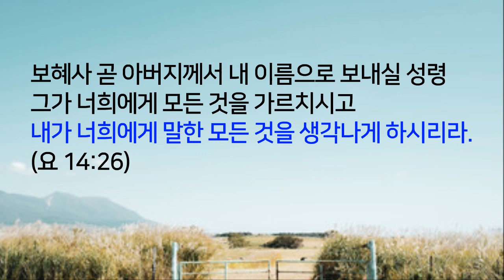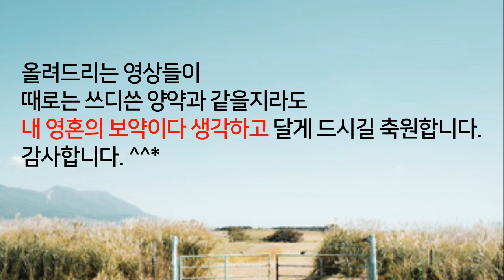말씀의 기근의 시대를 준비하자.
아버지께서 말씀하셨다.
우리가 그를 전파하여 각 사람을 권하고
모든 지혜로 각 사람을 가르침은
각 사람을 그리스도 안에서 완전한 자로 세우려 함이니
(골 1:28)

.사역 후원
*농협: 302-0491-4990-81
*예금주: 전*영

주 여호와께서 가라사대
보라 날이 이를지라
내가 기근을 땅에 보내리니
양식이 없어 주림이 아니며 물이 없어 갈함이 아니요
여호와의 말씀을 듣지 못한 기갈이라 ​

사람이 이 바다에서 저 바다까지
북에서 동까지 비틀거리며
여호와의 말씀을 구하려고 달려 왕래하되 얻지 못하리니 ​

그날에 아름다운 처녀와 젊은 남자가
다 갈하여 피곤하리라
(암 8:11~13)

지금은 언제 어디서든 마음만 먹으면
유튜브, 페이스북, 블로그 등을 통해
말씀을 듣습니다.

코로나로 인해 유튜브를 많이 보실 텐데요.
부작용이라고 한다면
잘못된 정보들, 비진리 등을
필터링 없이 듣게 된다는 점입니다.

믿음은 들음에서 난다고 했는데
마구잡이식으로 인기 있는 채널들을 듣다 보니
맞는지 틀렸는지도 모른 채
그 정보를 듣고 믿어버리는 경향이 있더라고요.

순전한 말씀보다는
각자 자기 소견에 옳은 대로
말씀을 전하는 자들의 메시지를 많이 듣는다는 것입니다.

주님께서는
세월을 아끼라 때가 악하니라라고 말씀을 하시는데요.

마지막 때인 만큼
시간을 잘 써야 하는데
헛된데 너무 많은 시간을 투자하고

정작 말씀과 기도와 회개하는 시간에는
상대적으로 시간을 덜 투자한다는 것입니다.

앞서 말씀드린 아모스서 말씀은
앞으로 말씀의 기근의 시대가 온다는 것을
암시하고 있습니다.

말씀주시길래
메시지를 한번 전해야겠다 마음먹고
이렇게 영상을 만들게 되었어요.

말씀을 듣지 못하는 때가 온다는 것입니다.
지금도 보면 유튜브를 통제하고 있잖아요?
몇 주씩 영상을 못 올리게 하거나
폭파시키는 경우를 보게 됩니다.

우리가 왜 말씀을 읽어야 할까요.
복 있는 자는 왜 말씀을 주야로 읽는 것일까요?
 나 자신을 위해서 그런 것이랍니다.

성경은 우리 자신을 위해 기록된 것이에요.
계명을 행하라는 것도 나를 위한 것이고
기도를 하고, 회개를 하며
우상숭배를 하지 말라는 것.

하나님을 바라보고 그분만 사랑하라는 것
이웃을 사랑하라는 것 역시
나를 위한 것이랍니다.
그렇게 할 때 우리 영혼에 유익이 되기 때문이에요.

지금은 체감하지 못하겠지만
말씀을 듣지 못하는 시대가 오면
영혼이 갈급하겠죠.

하나님과 상관없이 산 자들은
말씀 없이도 잘 살아왔으니
그때가 되어도 갈급함을 못 느낄까요?
정작 어려워지면 또 찾게 될지도 모릅니다.

그러나, 아는 말씀이 없으니 목이 마를 것입니다.
말씀의 생수를  마시지 못하니
갈증이 심해 피곤하기까지 하다고 말씀합니다.

보혜사 곧 아버지께서 내 이름으로 보내실 성령
그가 너희에게 모든 것을 가르치시고
내가 너희에게 말한 모든 것을
생각나게 하시리라 (요 14:26)

말씀을 읽어야 생각나고
말씀을 모르면 생각날 리 만무합니다.

블로그에 날마다 올리는 말씀이 있습니다.
오늘 아버지께서 이같이 말씀하셨다를
올리고 있는데요.

이 역시도 말씀을 읽고 있기 때문에
레마로 들려주시는 것이랍니다.
친수로 마음의 심비에 새겨주시는 것이지요.

이렇게 할 때
그 누구도 말씀을 빼앗아갈 수 없는 것입니다.
마음에 새겨진 말씀을 어느 누가 취해갈 수 있을까요.

심령에 말씀을 가득 채워놨으니
기근의 때라도 샘물과 같을 것입니다.

마지막 날에는
아모스서 말씀처럼
말씀의 기근의 때가 오니

지금부터라도
부지런히 성경을 읽고 묵상하고 기도함으로
마음에 새겨야 하겠습니다.

마음에 새기는 것은 내가 하는 게 아니라
인간이 해야 할 기본적 의무를 다할 때
아버지께서 새겨주시는 것이랍니다.

말씀은 안 읽어도
늘 설교를 듣던 분들은
말씀의 기근이 왔을 때 정말 갈급함을 느끼게 될 것입니다.

그러니,
매일매일 읽되
양을 늘려가시길 축원합니다.

안일하게 생각하지 마시고
항상 오늘이 기회다 생각하고
몸을 쳐 복종시키시길 축원합니다.

올려드리는 영상들이
때로는 쓰디쓴 양약과 같을지라도
내 영혼의 보약이다 생각하고 달게 드시기를 축복합니다.
감사합니다. ^^